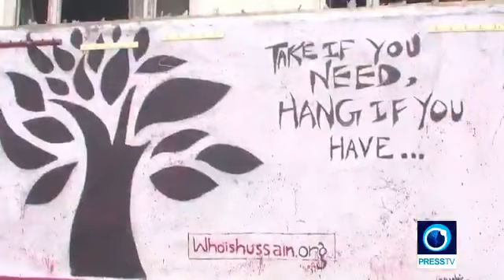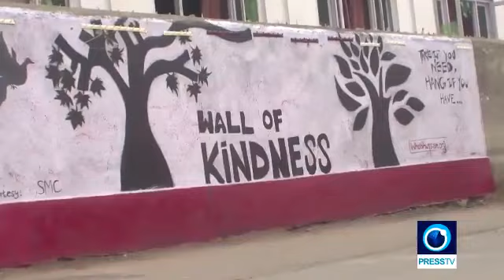Wall of KINDNESS REACHES KASHMIR || REPORT BY PRESS TV